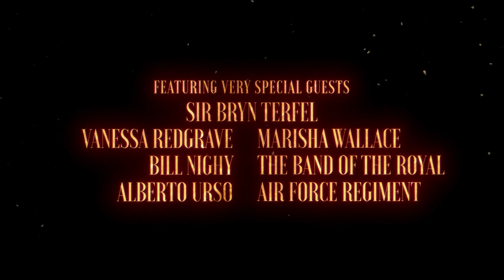Katherine Jenkins: Christmas Spectacular from the Royal Albert Hall | Trailer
Classical music superstar Katherine Jenkins OBE presents a magical and unique Christmas musical from the iconic Royal Albert Hall, bringing joy and festive celebrations to audiences around the world this holiday season.

See it on the big screen at your local cinema this December.